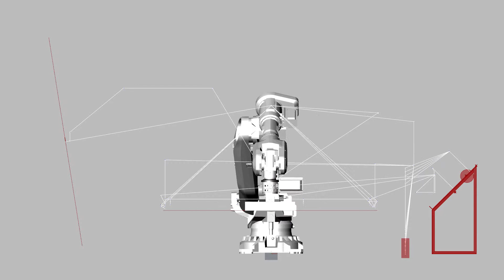2400x1200 Full Size Panel Build ANIMATION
Full Size Panel Build ANIMATION
2400mm x 1200mm

for

Robotic Arm Prefab Panels: A Proof Of Concept

by

Glen Stricot-Tarboton
MArch(Prof) Student

Victoria University of Wellington

2018